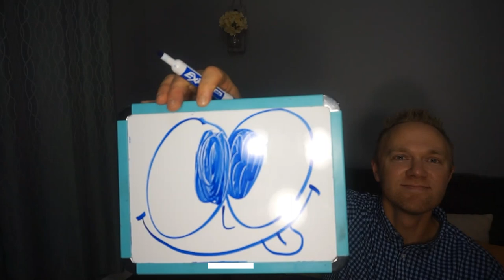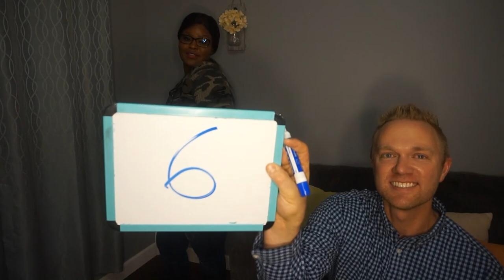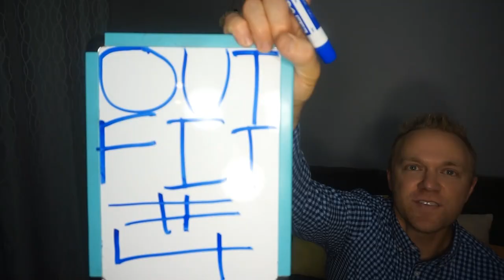My Husband Rates My Outfits He Picked! | Hilarious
fashion nova outfits! husband rates my outfits! Welcome back! girlfriend rates my fashion nova men outfits
! rating my girlfriends fashion nova outfits. husband rates my outfits-try not to laugh. try on haul | husband rates my outfits | bwwm
Today Jori rates my outfits. Lets just say he kinda finds me attractive. Hubby rates my outfits on a scale of 1 to 10. He may not be the best at choosing an outfit, but he does have eyes! Jori gives his honest opinion on all of the outfits I modeled for him. try on haul | husband rates my outfits | bwwm
    Keep watching and Keep Looking Up!